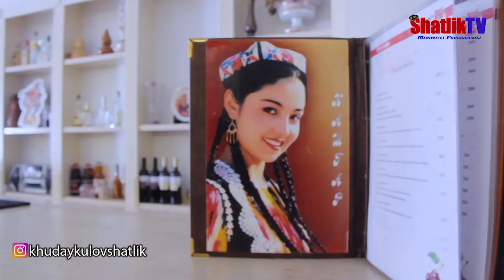Ablakhat Islamov hakavur amas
Yakhsi insan, echkimni ranjitip körmıgan, aq köngul, yash sannatkarlaga ustaz bolghan Ablakhat Islamovni barlik sannakarlar namidin, "Shatlik YouTube kanali" namidin  60 yashlik tavalludi bilan tabriklaymiz!